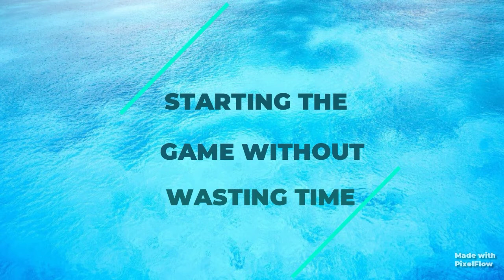GALE TO 15| # part 8 |BRAWL STARS | Tarun Gaming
also share your views on the video and comment down your suggestions 🙂